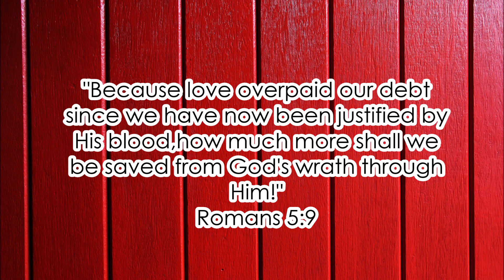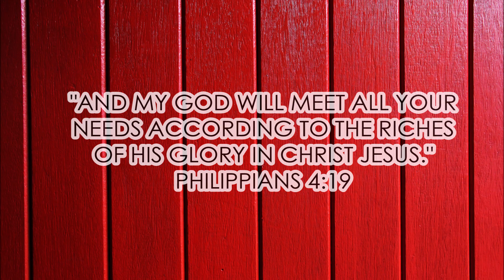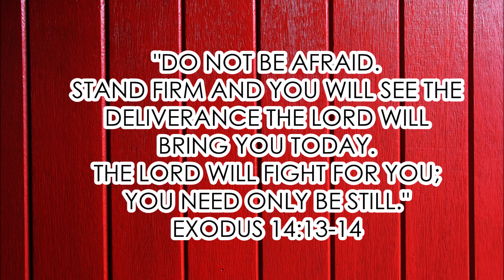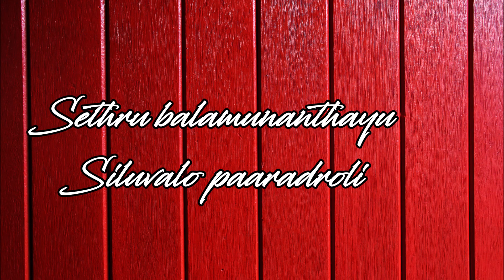CHAPPATLU KOTTI // LIZZIE MALLELA // MARCUS MALLELA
Sung by: Lizzie Amritha varshini Mallela
Lyric: THE PENTECOSTAL MISSION